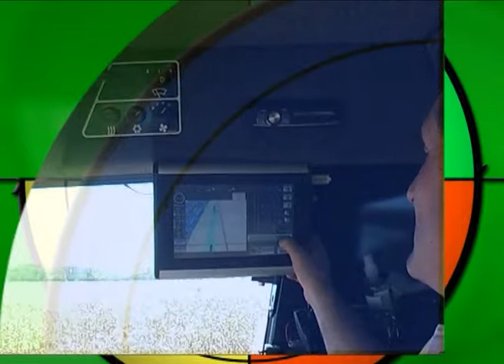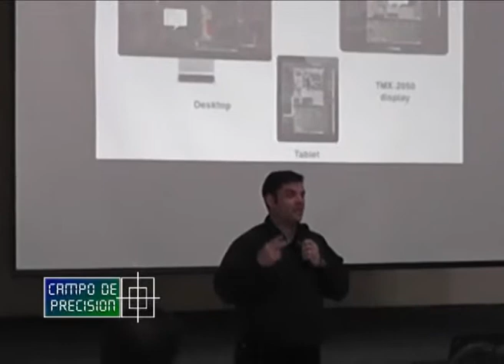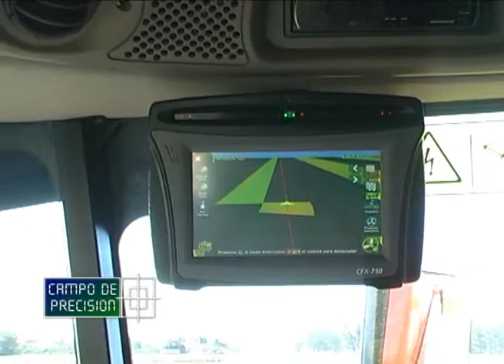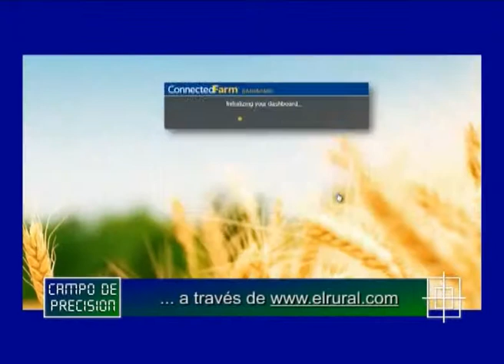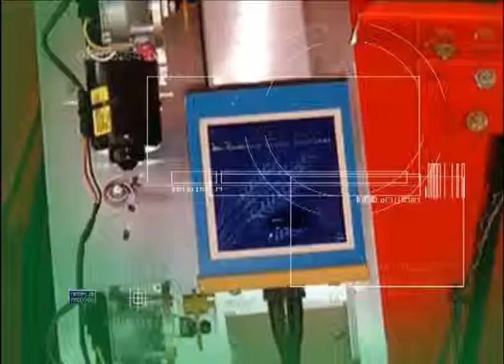P327B3 Novedosas tecnologías y servicios de precisión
Novedosas tecnologías y servicios de precisión

Guillermo Perez Iturbe
Gerente Comercial Latinoamérica -- Trimble

Continuamos en  Marcos Juarez, en la provincia de Córdoba, en donde en las instalaciones del INTA de dicha localidad, la empresa D&E llevó a cabo una reunión anual de distribuidores y clientes, para interiorizarlos de las novedades y tendencias en los productos y servicios que ellos representan.

Allí, nos entrevistamos con el gerente comercial para latinoamérica de la empresa Trimble, con quien conversamos sobre las últimas y novedosas tecnologías y servicios de precisión, que la empresa está ofreciendo a los productores agropecuarios.